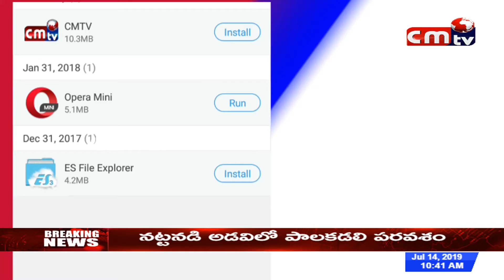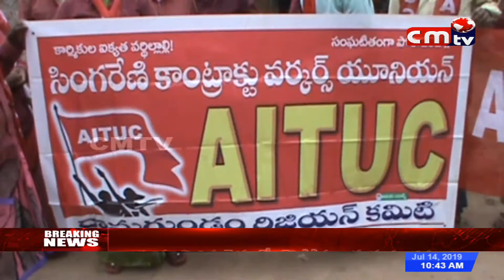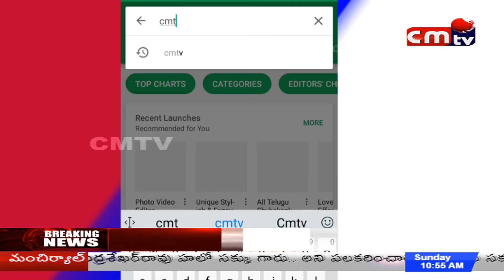CMTV (CoalMine TeleVisions) News 13//07//2019